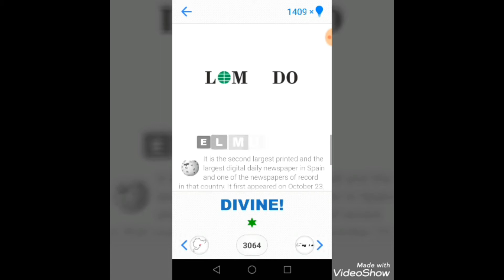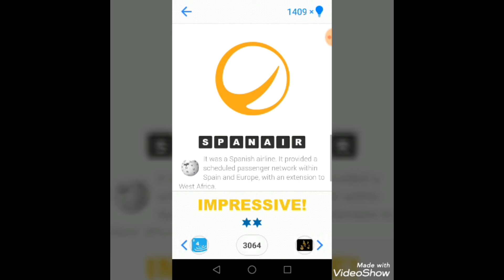LOGO QUIZ ANSWERS -16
In this video all the logo quiz answers of level 16 is shown. In case you do not know something or you are looking for answers, well you got it now.

Hope you a have good day :)